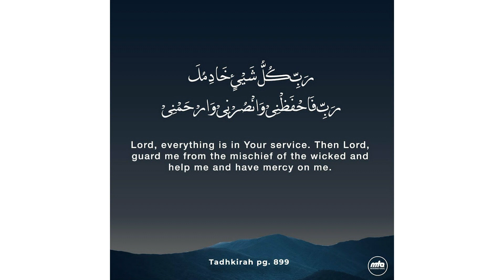Prayers for Ahmadies | احمدیوں کو دعاؤں کی تحریک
دسمبر ۲۵ کو حضورِ انور اید ہ اللہ تعالیٰ بنصرہٖ العزیز نے احمدیوں کو خصوصی سے دعاؤں کی تحریف فرمائی  اور مخالفینِ احمدیت کے لئے بھی دعا فرمائی۔ اللہ تعالیٰ ہمیں ان دعاؤں کو کرنے کی توفیق دے۔ آمین

حضرت مرزا غلام احمد صاحب  کی تمام اردو کتب مندرجہ ذیل لنک پر موجود ہیں۔

Credit: pixabay, MTA, YouTube, Alislam, Pexels